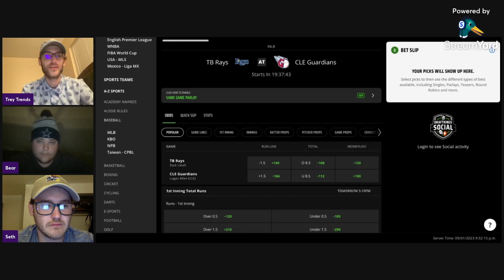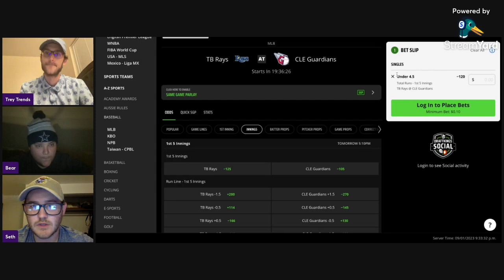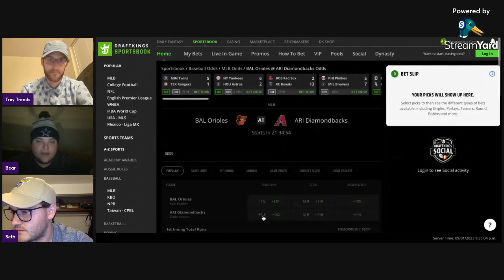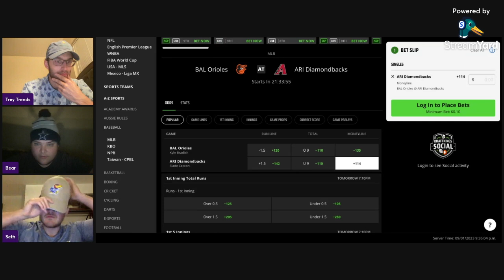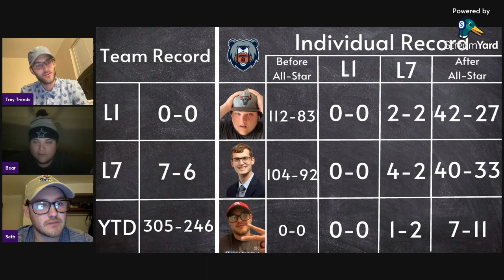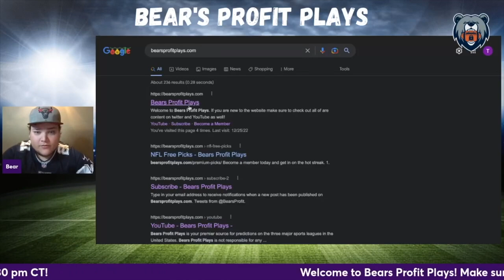Saturday's MLB Picks & Player Props | PrizePicks | Best MLB Picks Today | September 2nd, 2023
Saturday MLB Best Bets, Picks and Predictions for September 2nd

Bear, Trey Trends, and Seth Stacks give out their best PrizePicks picks, player props, and parlays for the MLB Saturday slate of games!

Subscriber Goal Giveaways: 00:06

MLB Game Pick Leaderboard: 01:27

Tampa Bay Rays vs Cleveland Guardians: 03:17

Seth Stack's Game Pick
Chicago Cubs vs Cincinnati Reds: 05:00

Baltimore Orioles vs Arizona Diamondbacks: 06:23

MLB Player Prop Leaderboard: 07:22

Trey Trends Player Prop
Paul Blackburn: 08:24

Seth Stack's Player Prop:
Black Snell: 09:42

Marcus Semien: 10:29